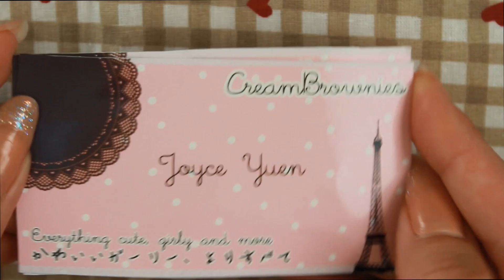★BB MAIL #8: Kawaii Package from CreamBrownies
Thank you for sending from all the way in Hong Kong!! I love everything and use the keychain everyday! Congrats on making it to sweetorials, btw!!
If you REALLY want to ( I don't want you guys to spend money on me!!) PM me to send BB Mail, I love even just getting letters!~
✦UPLOAD SCHEDULE: Sundays, Tuesdays, & Thursdays! 6:30AM PST

LINKS:
★I N S T A G R A M: @BeckyBach
☆E T S Y

♡Camera: Canon Kiss X5
♡Video Editor: Sony Vegas Pro 10
♡Thumbnails: Photoshop + Meitu XiuXiu